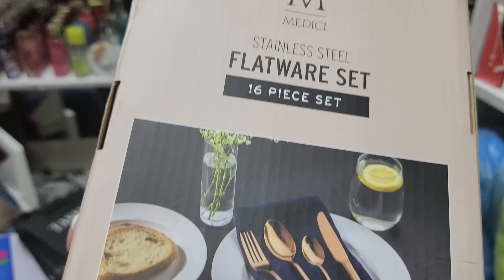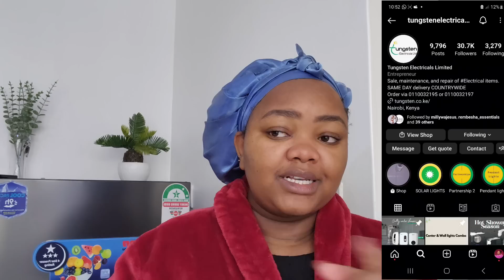Apartment tour, shopping for utensils, MAJOR GIVEAWAY and more.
All plugs mentioned